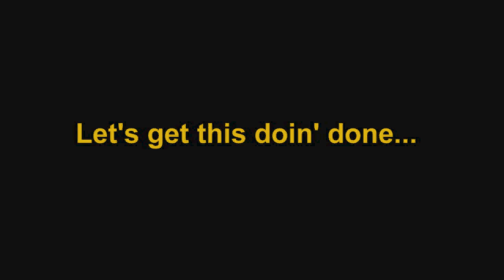Ready to Do It?